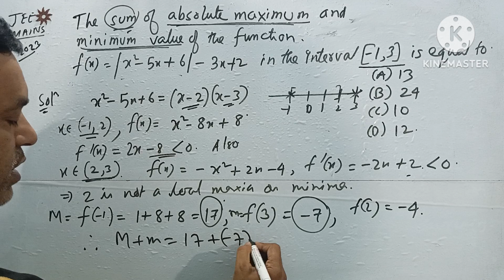JEE MAINS 2023